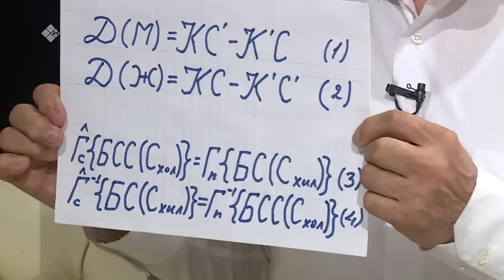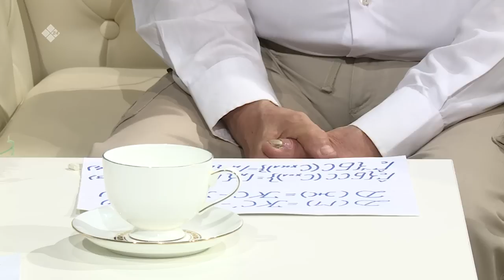«Cэһэн сирэ» биэриигэ: философия билимин доктора Андрей Саввинов ыалдьыттаата (30.10.22)